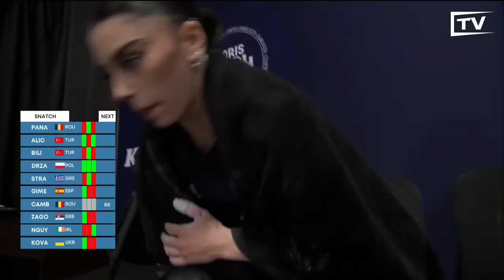Heartbreak for Giulia Imperio | Europeans '24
While competing at her penultimate last-chance Olympic qualifying event, the European Weightlifting Championships 2024, Giulia Imperio opened up with the weight she would require to make a shot at Olympic qualification. She ranks just outside of the top 10 in the world which she will need to crack if she hopes to qualify for the summer games. Giulia Imperio failed to make her attempts, leaving her with one final shot: The World Cup in Thailand this April.